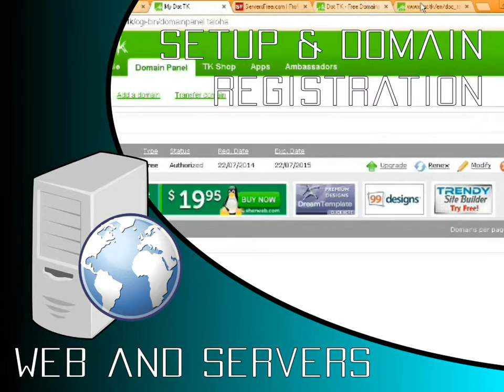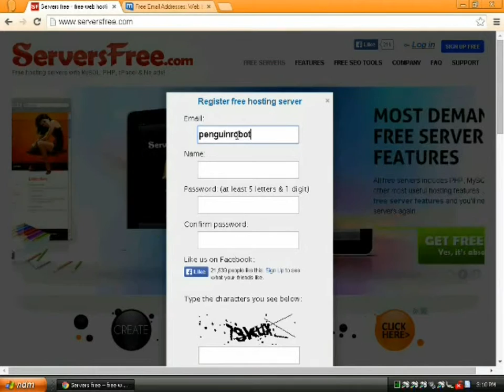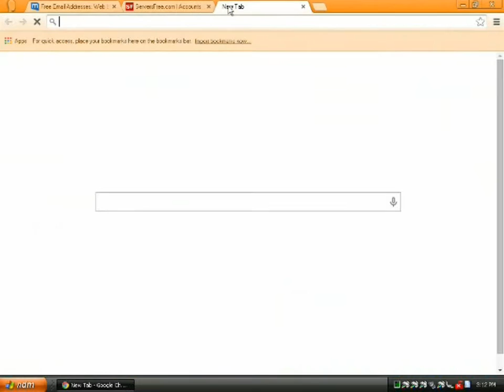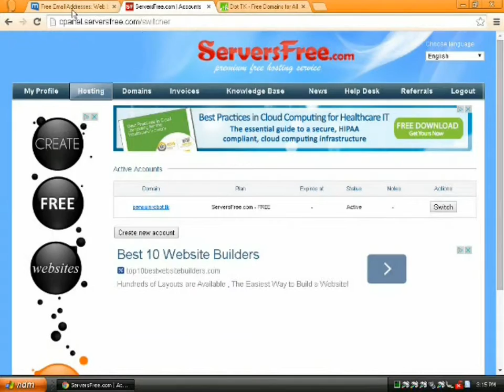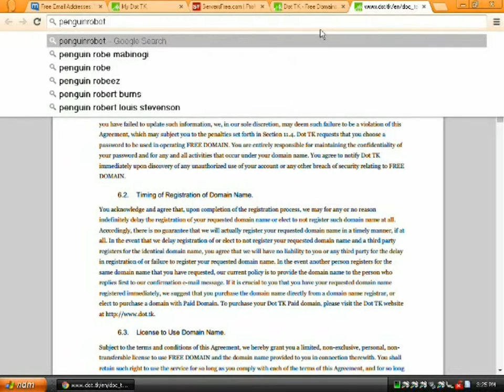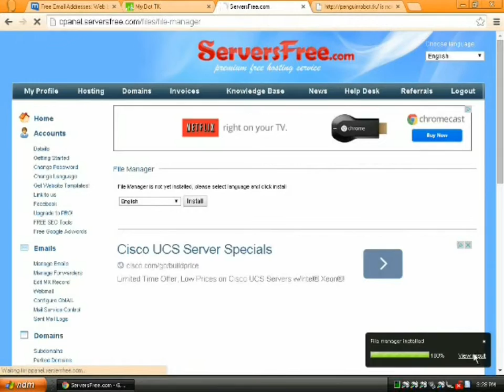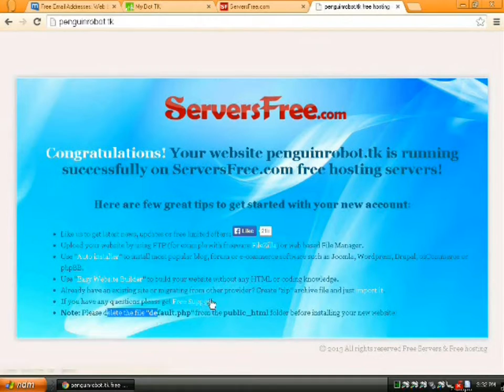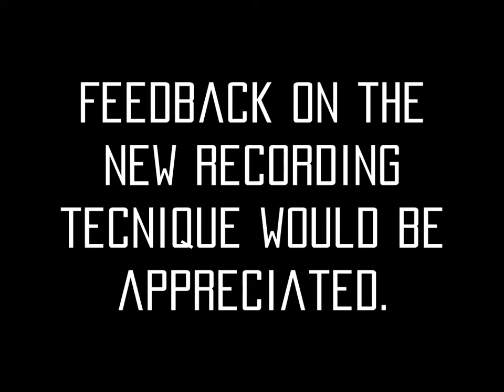Setup and Domain Registration - Web and Server Tutorial - 2K Rig